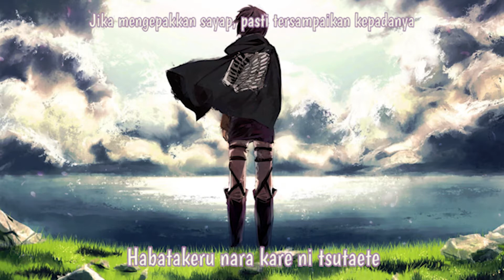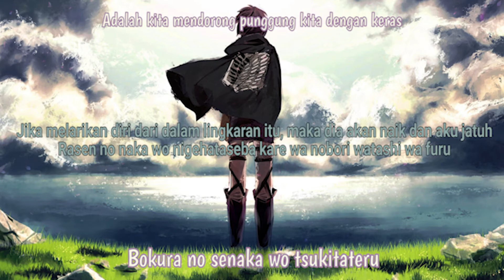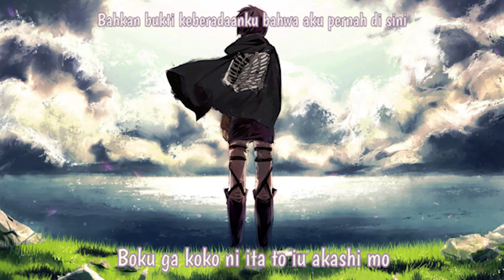Yuko Ando - Shock ~ OST. Attack on Titan Season 4 - Ending Full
Lyrics in video.